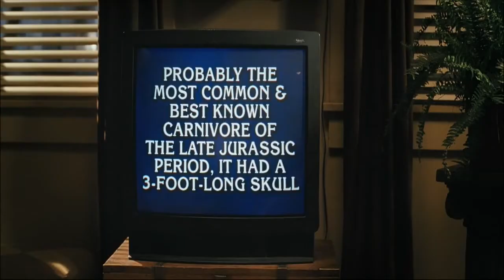Lindsay Lohan - Georgia Rule (2007)